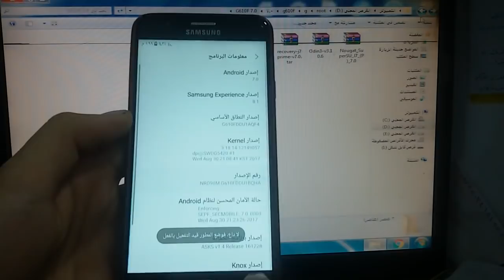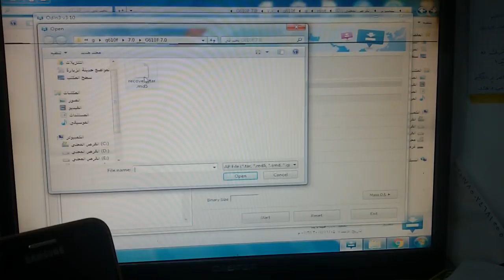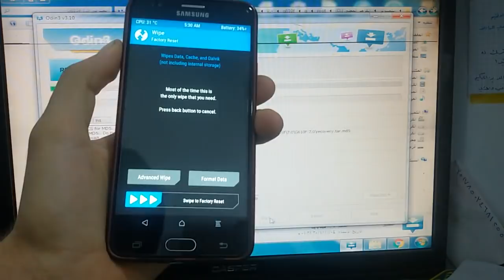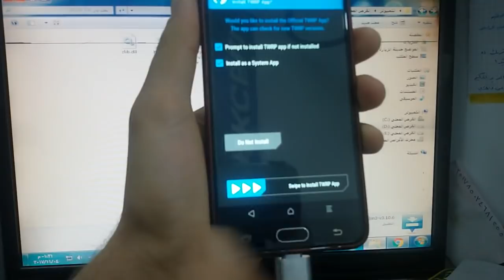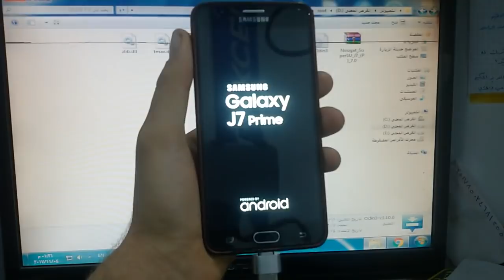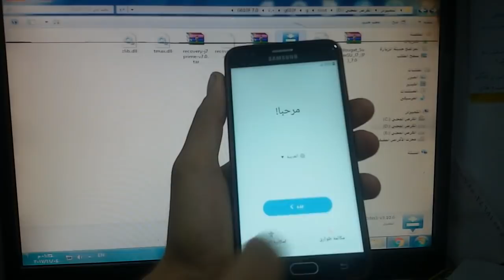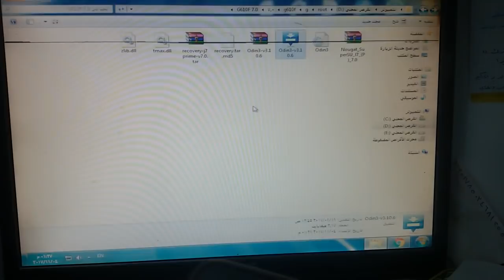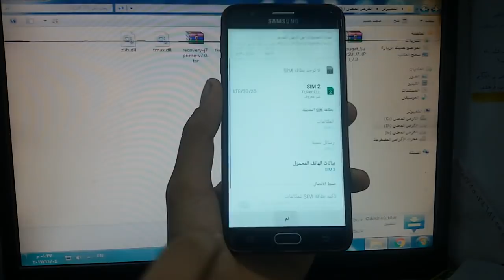طريقة عمل روت سامسونج جي 7 برايم نوغات How to root samsung j7 prime g610f nougat V_7.0